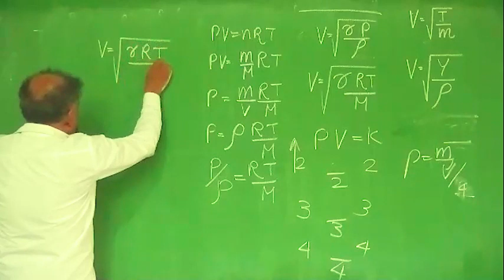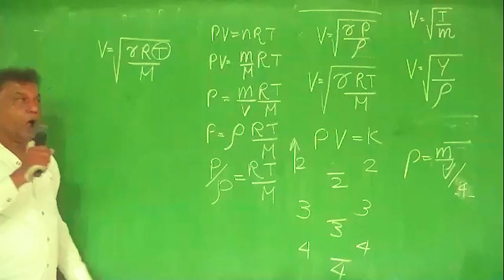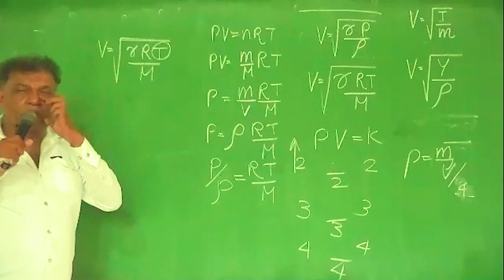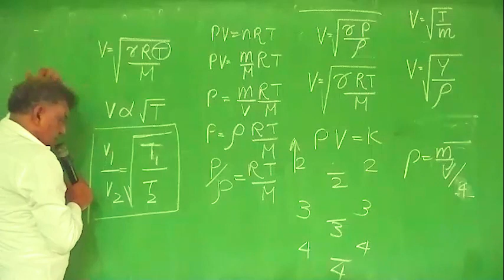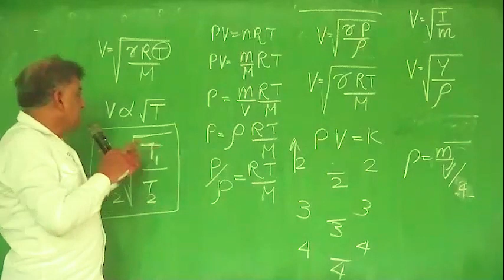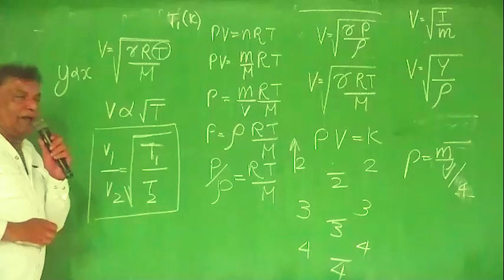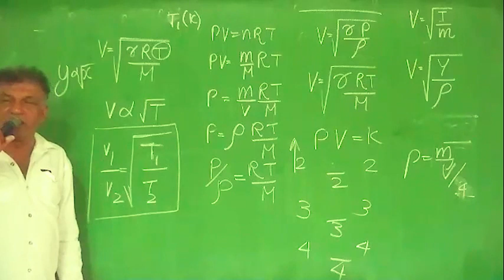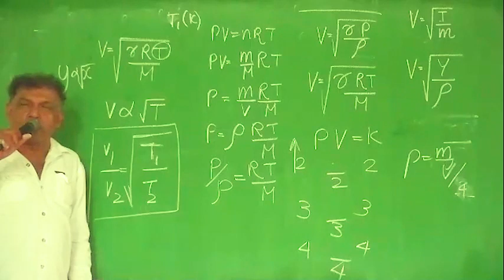2023 PHYSICS PRINCIPLES/EPISODE 34/ වායුවක ධ්වනි ප්‍ර වේගය උෂ්ණත්වය මත /RUWAN SARATHCHANDRA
වායුවක ධ්වනි  ප්‍ර වේගය උෂ්ණත්වය මත රදා පවතින ආකාරය අධ්‍යයනය කිරීම